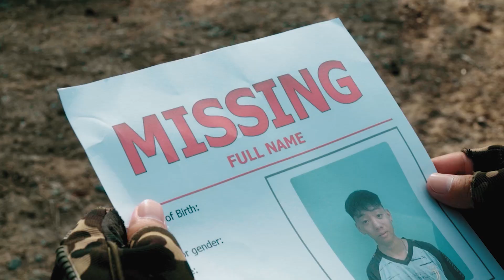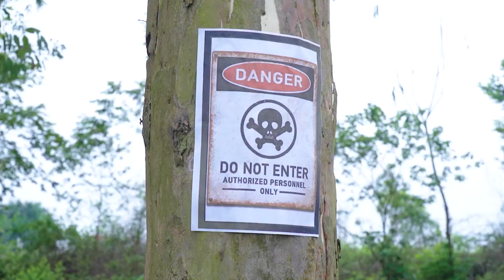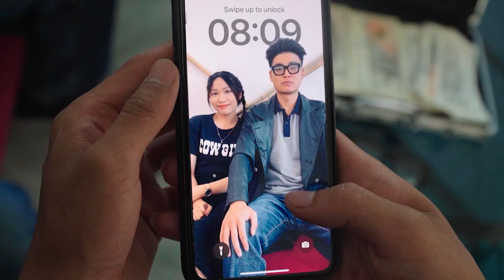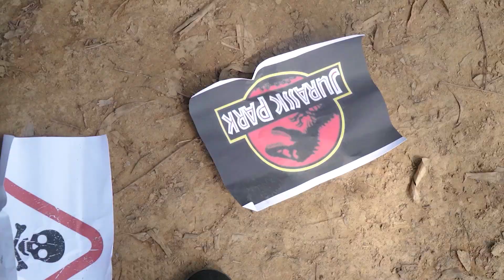Lost in Jurassic Park New 2023 | Jurassic World Dominion Fan Made Movie | Dinosaur Chase